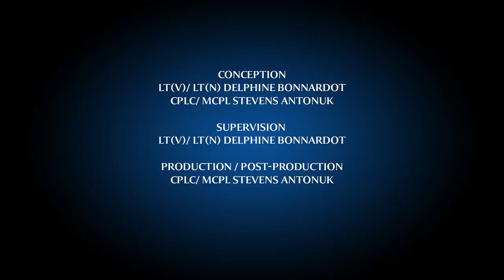Royal Military College Saint-Jean virtual tour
As an officer cadet or naval cadet at RMC Saint-Jean, you will embark on an invigorating journey to become a part of a proud heritage. Officer cadets and naval cadets are enabled to excel in a demanding environment that values excellence in academics, physical fitness, second language ability and leadership. The CMC environment cultivates self-discipline, self-motivation and mutual respect, and the College Motto — Truth, Duty, Valour guides staff and students in everything they do. The education and military experience will provide you with the professional and intellectual skills necessary to assume the responsibilities and meet the demands of leadership in today’s rapidly changing world. A career as an officer of the CAF will offer you experiences and challenges, serving Canada across the country and around the globe.